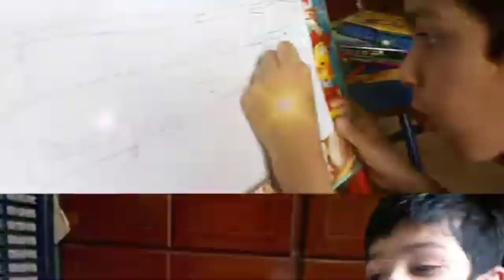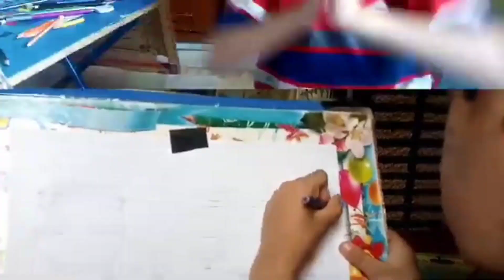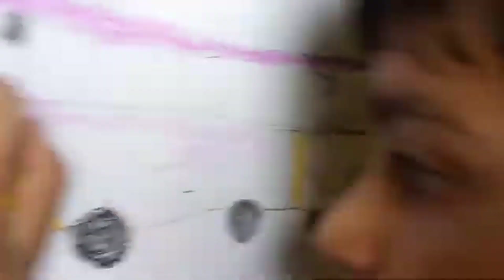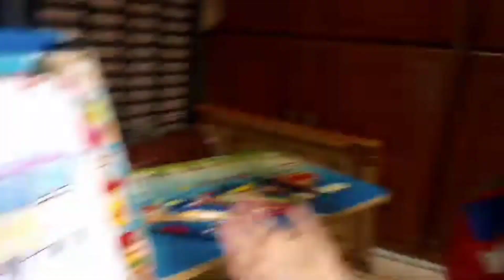Affan ne kiye bus me ase color sub ko piche chor diya🤔😯|How to draw a bus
how to draw a train

how to draw catnap

how to draw a bus for kids

how to draw a bus easy

how to draw a bush

how to draw a businessman

how to draw a bus stop

how to draw a bus step by ster

how to draw a bus in easy way

how to draw a bush easy

how to draw a bus easily

how to draw a butterfly for kids

how to draw a bugatti

how to draw a buffalo

how to draw a bulb

how to draw a burger